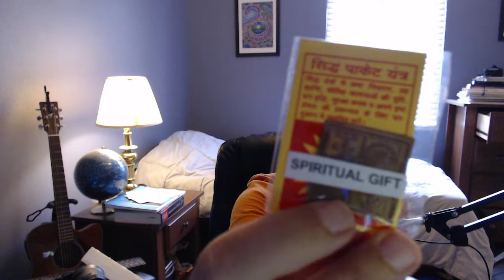Shaligrams!!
Doing a shaligram unboxing. :D